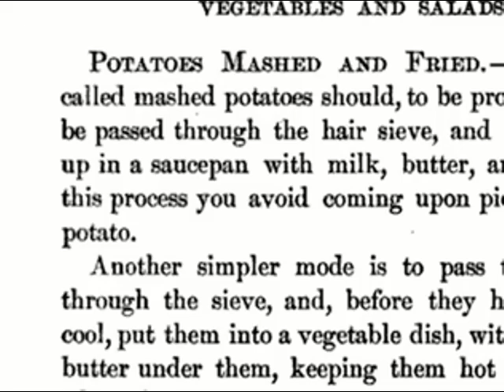Thanksgiving: The Making Of An American Holiday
Pilgrims in tall black hats and Indians in feathered headdresses may be the most commonly recognized emblems of Thanksgiving, one of America's most popular national holidays (it surpasses Christmas as the busiest travel time of the year). But the real origins of the holiday have little to do with Plymouth Rock and a lot more to do with a nation in turmoil during the Civil War — more than 200 years after the Pilgrims landed in Plymouth in 1620. BU Today asked anthropologists Merry White, a College of Arts and Sciences professor, and Tony Barrand, a CAS professor and a University Professor, to give us some insight into the foggy beginnings of America's favorite day.